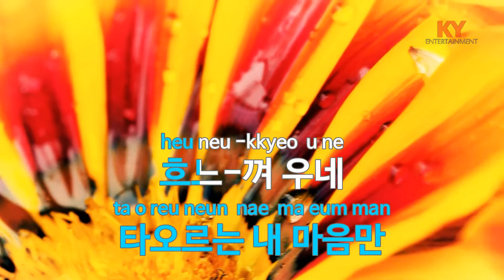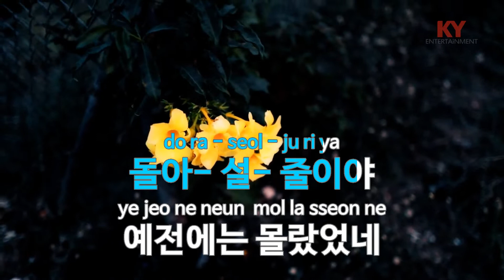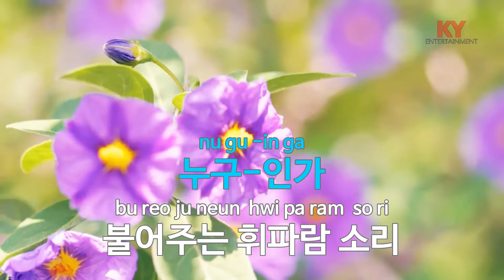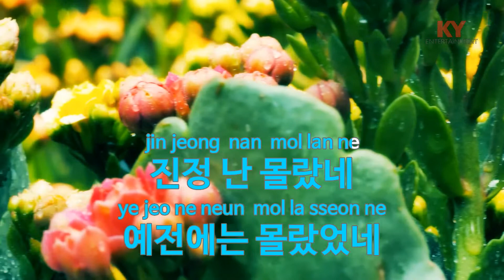[KY ENTERTAINMENT] 진정 난 몰랐네 - 임희숙 (KY.694) / KY Karaoke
★ 곡 정보 ★
번호 : 694
제목 : 진정 난 몰랐네
가수 : 임희숙
작사 : 김희갑
작곡 : 김희갑

Copyrightⓒkeumyoung